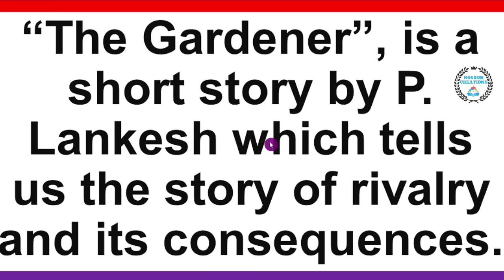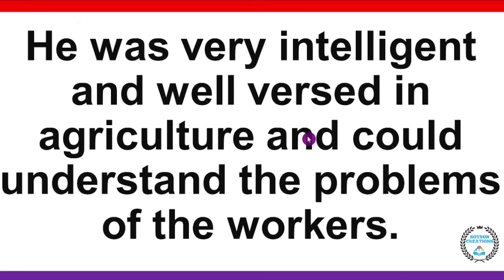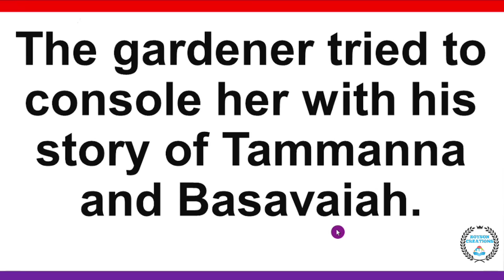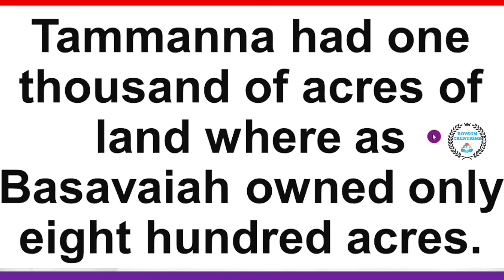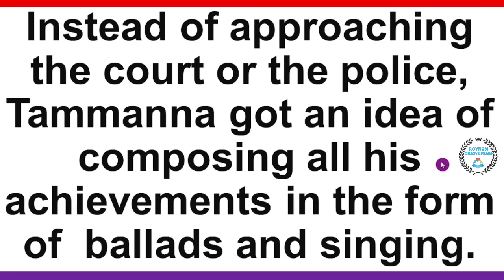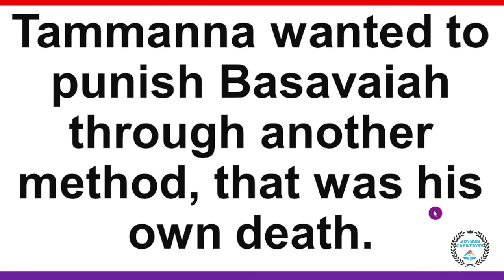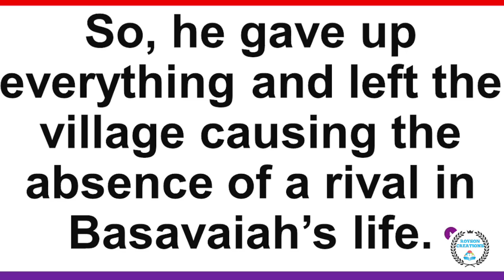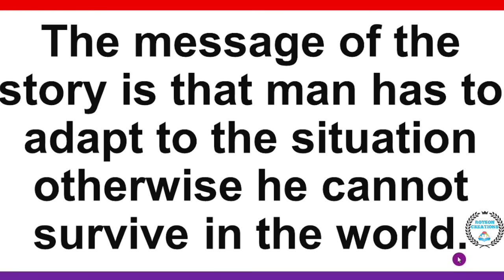SUMMARY OF THE GARDENER | 2nd PUC ENGLISH | ಕನ್ನಡ ಹಾಗೂ ಇಂಗ್ಲೀಷ್ ನಲ್ಲಿ ಸಾರಾಂಶ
The Gardener Summary Second PUC English